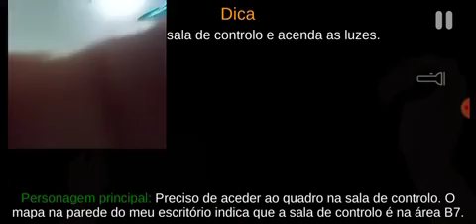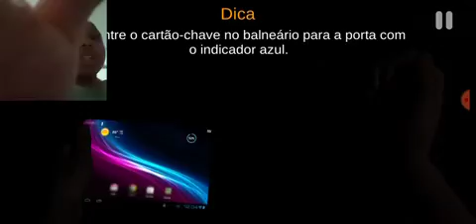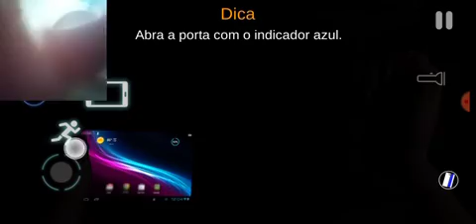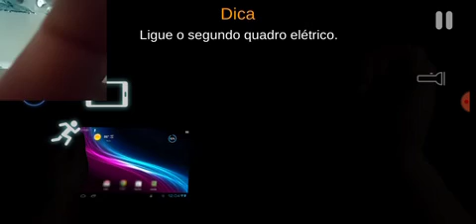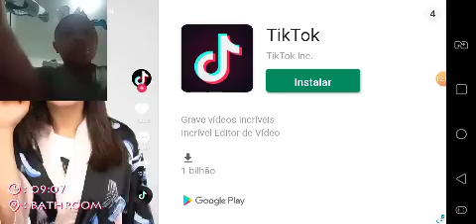Vitor Reis no Case Animatronics: eu posso andar